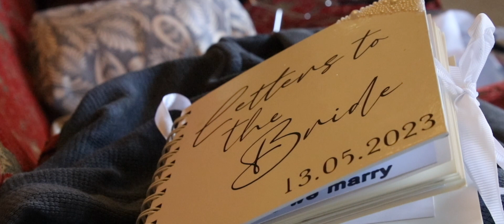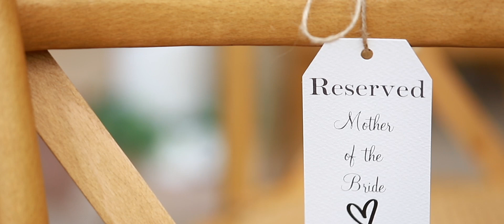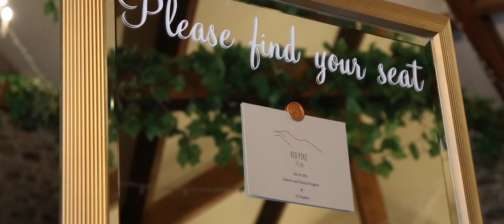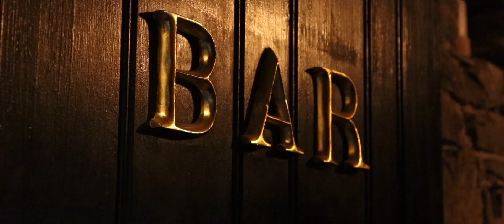New House Farm - Emma + Dan's Wedding Film HL